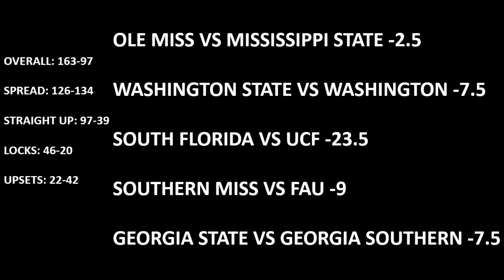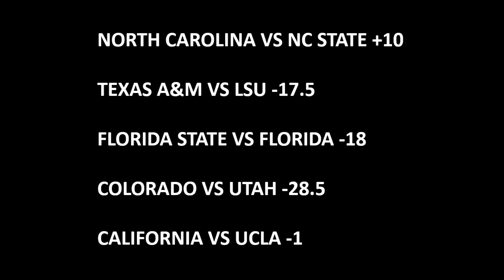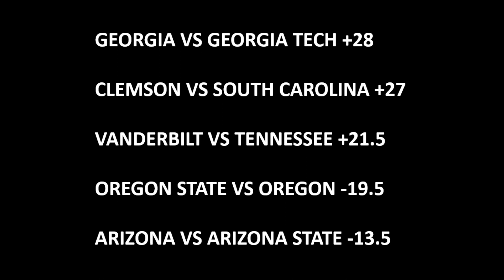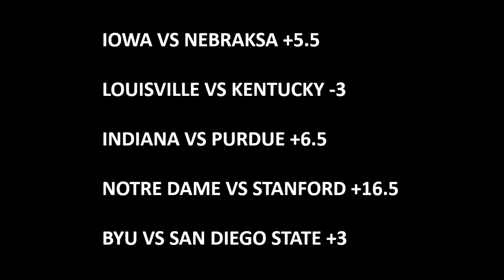CFB PICKS WEEK 14 2019